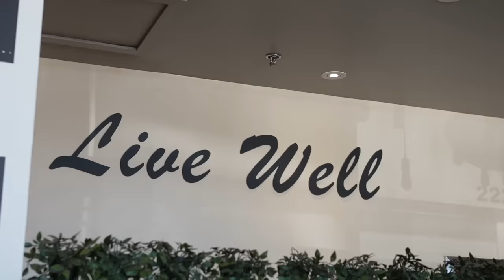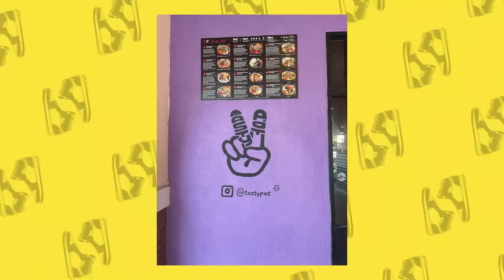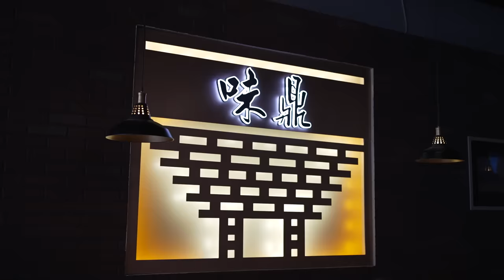The MOST Famous PERSONAL HOT POT Chain!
Is a Tasty Pot opening near you? | Follow

BAY AREA FRIENDS!

FOLLOW THE FUNG BROS.